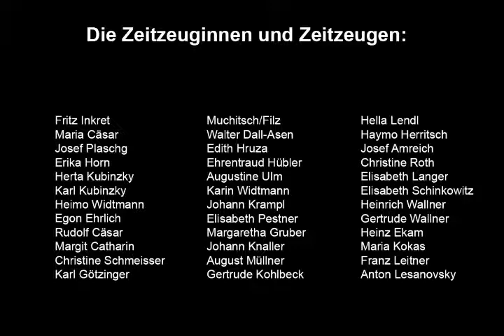Bomben über Graz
Ingrid Hübler erzählt von den schweren Bombenschäden in den unterschiedlichsten Bezirken von Graz.